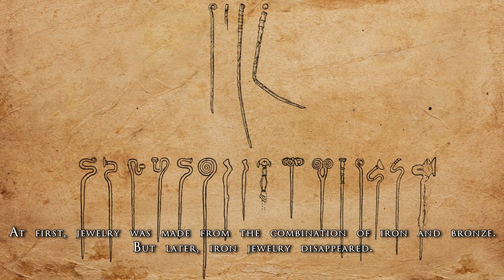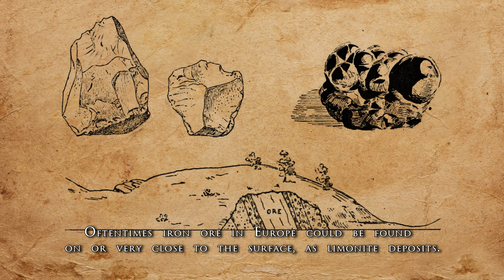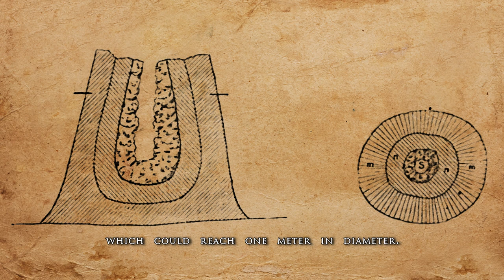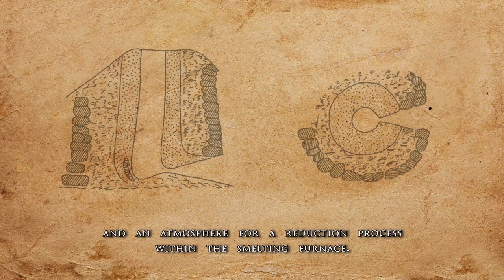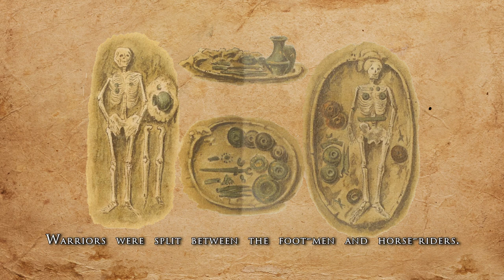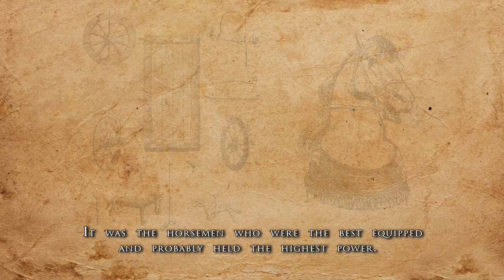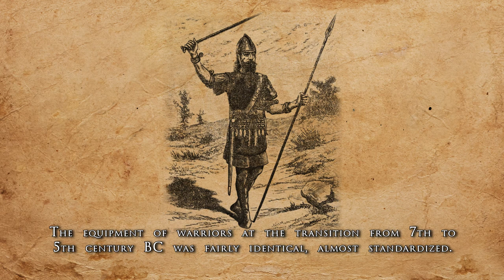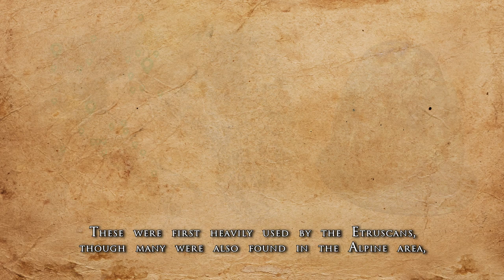Early Iron Age Weapons, Warriors and Armor - History in the Heart of Europe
The arrival of Iron production was revolutionary. The wrought Iron and its procurement were first established in 3rd millennium BC, in the territory of Anatolia and the later the Hittite Empire. Even before its demise in the Late Bronze age, individual pieces traveled as gifts and merchandise across the Mediterranean. After the Late Bronze Age collapse, the knowledge of Iron metallurgy was adopted by the Hittite successor states: Phrygia and Lydia, and from there it spread across the Mediterranean and Europe.

At the passage from the Bronze Age into the Iron age, around 10th century BC, first iron objects already made their way into central Europe, through trade routes with the Mediterranean civilizations. These were mostly examples of jewelry and individual pieces of weapon.
In the 8th century, objects made from iron were already dominating the Hallstatt societies and accepted as the best material for the weapon production.

Iron didn’t completely replace bronze. People exploited both resources and necessary ore deposits. Sites rich in iron ore enabled development of metallurgy and prosperity of European cultures beyond the more famous Mediterranean civilizations of Greece, Phoenicians and Etruscans.
While iron was more durable and harder than previous materials, it also required more knowledge time to process. Ironworking also required large amounts of good quality wood and charcoal, leading to large-scale forest clearings and changes in the landscape.

Archeologists found traces of smelting in most large settlement centers. It was this easy access to the iron ore that made the mines mostly unnecessary, and the close vicinity of settlements to rich iron deposits provided another potential advantage over rival settlements.

The smelting could last the entire day, but due to the relatively low temperatures, only a couple of kilograms of malleable iron bloom could be recovered, as most iron remained in the waste slag. The bloom would be of high enough quality to be hammered into semi-finished products.

The entire process of producing iron was a complex procedure which was mastered by only a few individuals, who probably shared their knowledge and secrets only to their successors or a small circle.

The transition into the Iron Age wasn’t sudden. For example: The votive offering of weapons by the bodies of water reflect the Bronze Age customs, while the materials and weapon designs evolved in the image of the Iron age. Additionally, swords of the same design, but different materials, were found.

Hallstatt culture spread across a vast area of Central Europe and marks the early Iron age in the region. It was named after the archeological site in present-day Austria, where a large settlement thrived through trade of metallic products and rock salt.

After the 7th century BC, iron axes and spears came to dominate the area.
Battle equipment, from weapons to armor, had to be both an effective combat implement, as well as a symbol of power and prestige. Throughout the era, spearheads and axes got longer, thanks to the sturdier iron that didn’t bend as easy as bronze. Spearheads could  reach even up to 1 meter in length. Both axes and spears could be decorated with different ribs or inlaid with bronze or even gold. The high-standing dignitaries also wore a helmet, a wooden shield and an armor.
Decorated belts also showcase their status and achievements. Even more prominent warriors were buried with pieces of figural depictions, like situlae.

The equipment of warriors at the transition from 7th to 5th century BC was fairly identical, almost standardized. Spears and axes continued to be the most common weapons of Hallstatt warriors across different regions. Archers too were a part of Early Iron age armies, and were able to achieve a very high status. Hunting with bow and arrow was reserved for higher ranking nobility. Some archers even adopted equipment of the raiding Scythians, using their trilobate arrows themselves.

Like with axes, the evolution of Early iron age warriors can be seen through helmets.

The era of Hallstatt princes and warriors would last until the arrival of Celts and the La Tèneculture in the last 5 centuries BC.

I hope you learned something new in this video. 👍

Edited with Vegas Pro Edit 19